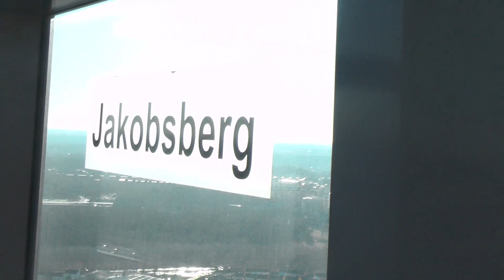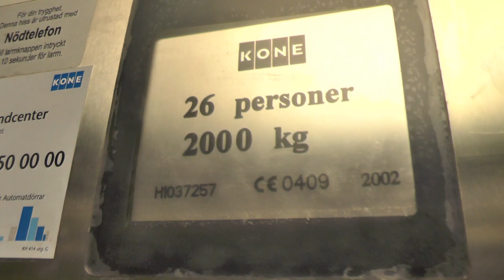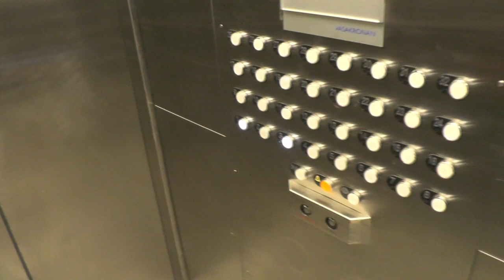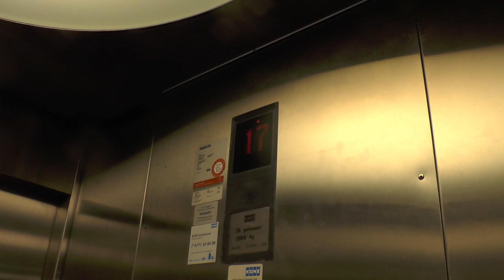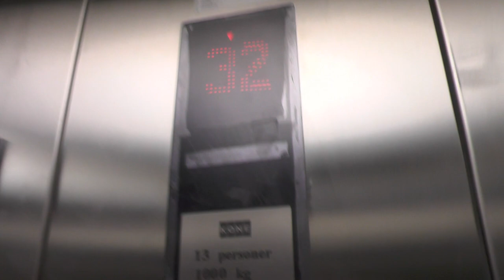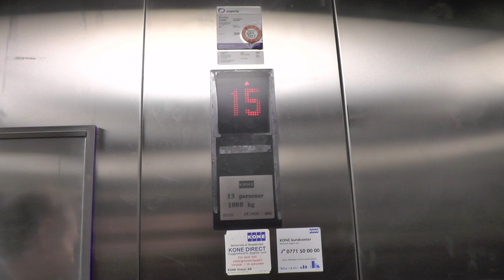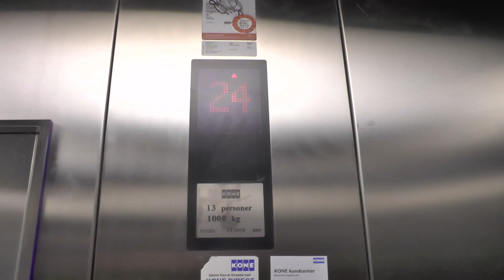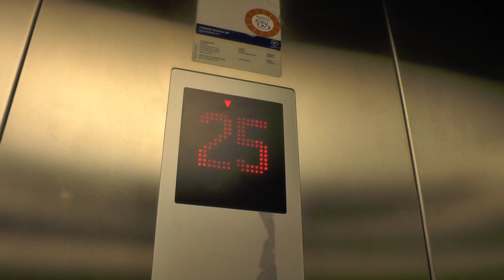Kista Science Tower - Scandinavia's fastest high speed elevators (6m/s) made by KONE 2002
Manufacturer: KONE
Floors: 32 = 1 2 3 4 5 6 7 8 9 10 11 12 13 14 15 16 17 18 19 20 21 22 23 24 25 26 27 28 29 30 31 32

Location: Kista Science Tower - Fårögatan 33, Stockholm (Kista) SWEDEN!